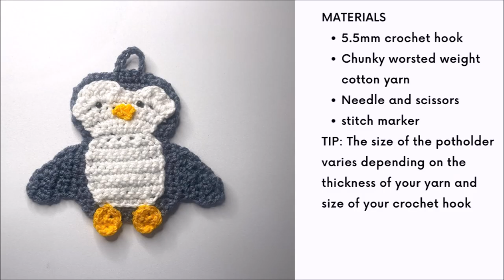HOW TO CROCHET PENGUIN POTHOLDER STEP BY STEP TUTORIAL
Materials used:
1. Bernat Softee Chunky Yarn Bundle Super Bulky
2. Yarniss Ergonomic Crochet Hooks Set
3. 40 PCS Plastic Needles